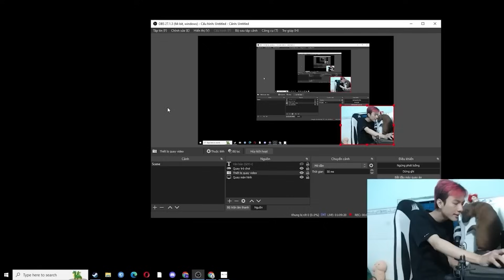(THE LOST FEAR) ĐI KHÁM PHÁ NHÀ MA, EM HÍU BỊ CẬU BÉ 13 TỦI HÙ RỚT CHU BIN